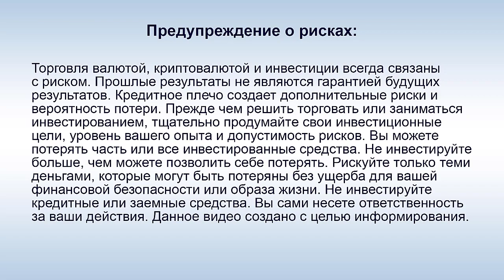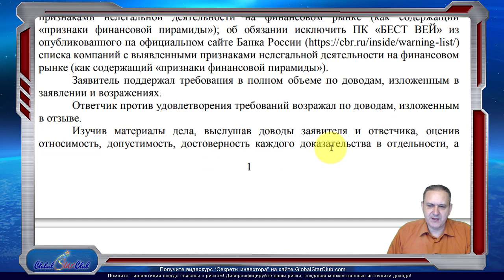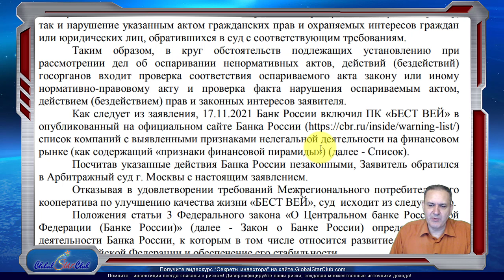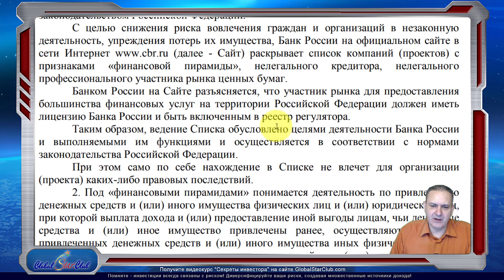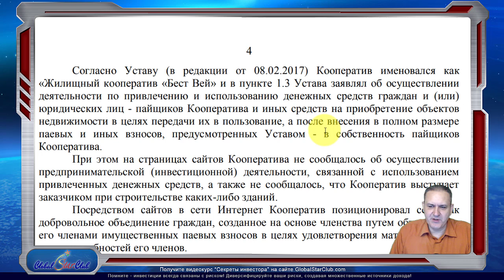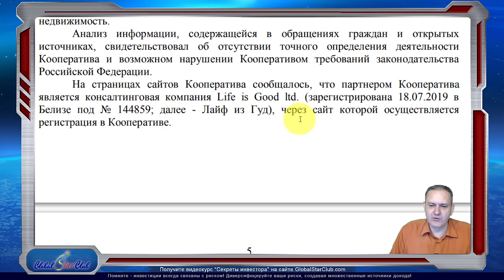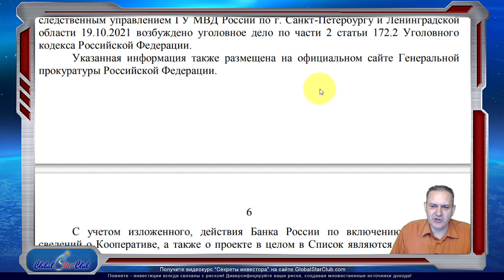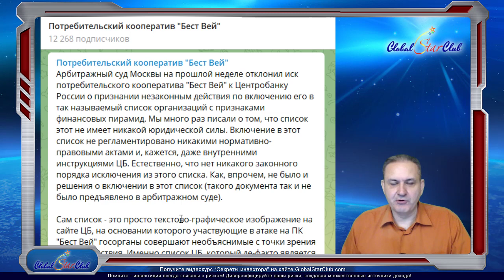Life is Good - Решение суда по иску ПК БестВей к Центробанку РФ